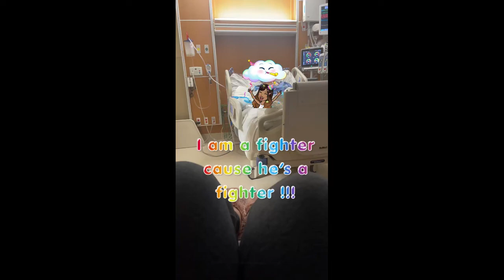In Memory of Daniel Salas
We were really not able to gather as many pictures as we wanted. Since My brother wasn't very enthusiastic about taking pictures. I wanted to make everyone smile with the memories I was able to capture of him at his best moments.